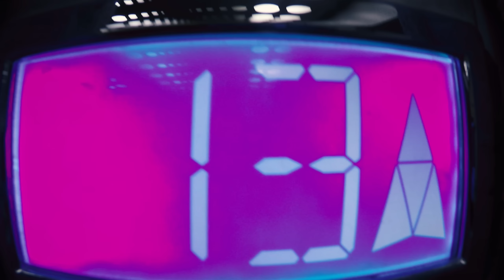ВЗЛОМАЛИ ДВЕРЬ и проникли в пентхаус ВЫЗВАЛИ ПОЛИЦИЮ ПОБЕГ на заброшке Руферы в деле /Стас Агапов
Взломали дверь проникли в пентхаус на нас вызвали полицию и начался побег от охраны, но мы руферы в деле и нас не поймала полиция. Мы устроили беспредел, залезли на крышу как руферы неудачники где нас ждала небольшая опасность к нам поднялся охранник и вызвал полицию, мы избежали принималово.